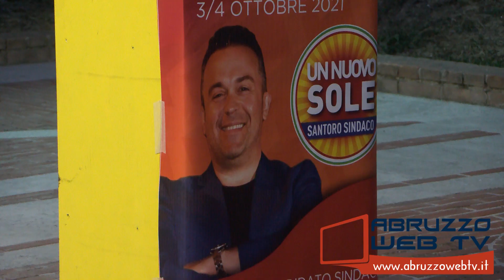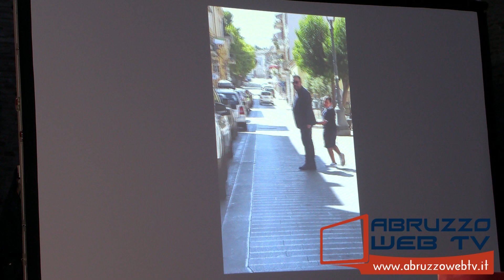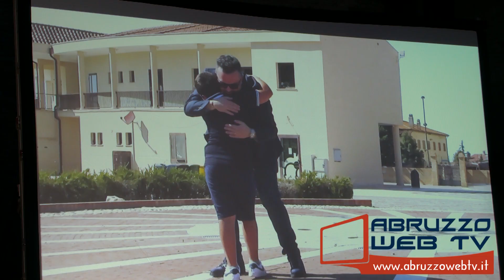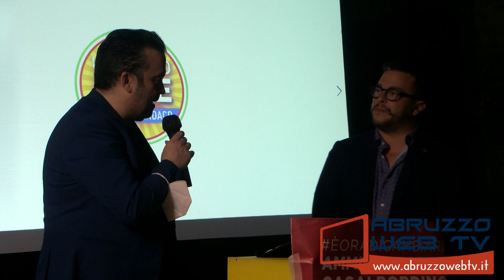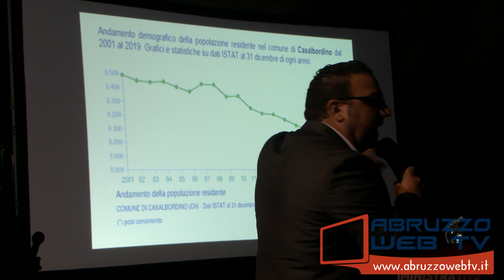Casalbordino presentazione ufficiale della Lista Un nuovo Sole, con il Candidato Sindaco Alessandro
Casalbordino: presentazione ufficiale della Lista Un nuovo Sole, con il Candidato Sindaco Alessandro Santoro (Le interviste)
12/09/2021